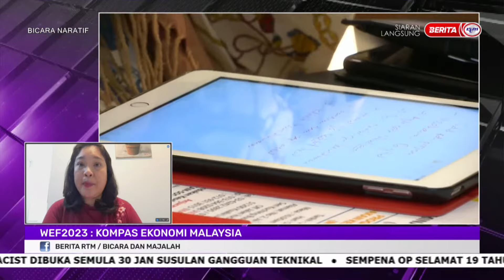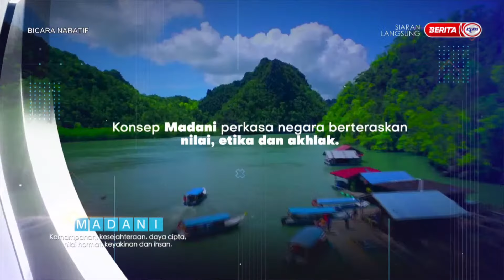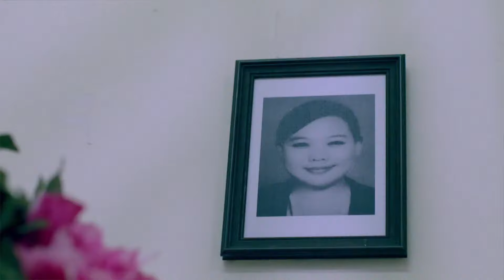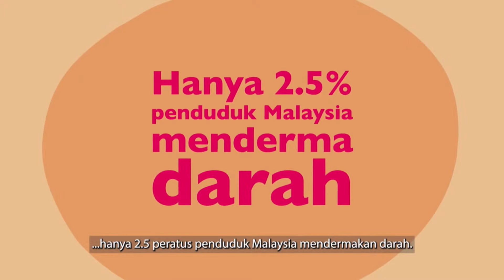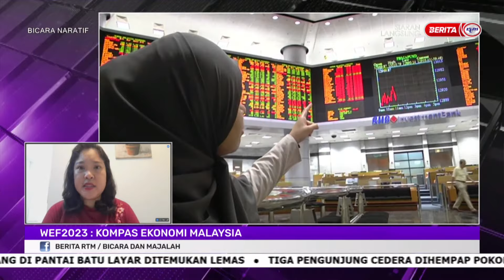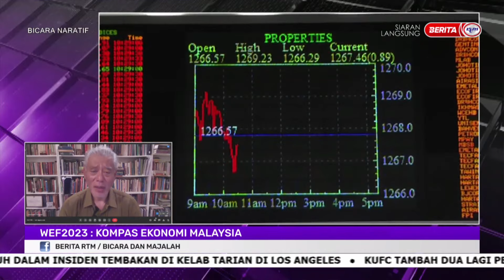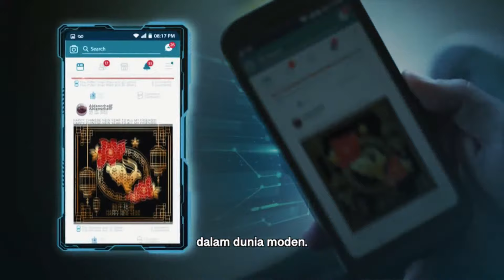23 JANUARI 2023 - BICARA NARATIF - WEF2023: KOMPAS EKONOMI MALAYSIA